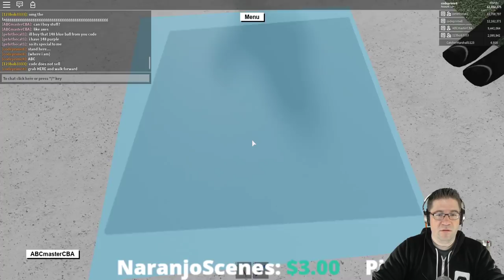Roblox - Lumber Tycoon 2 - Glass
In this episode of Roblox Lumber Tycoon 2, we take a trip over to fancy to try and get 16 large glass panes. :) We met a fan who was SUPER excited to see me, and Pete came back to help out! Thanks guys for being there! Love you all!